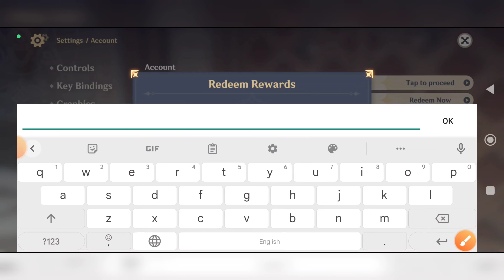NEW GENSHIN IMPACT CODES 2023 - GENSHIN IMPACT REDEEM CODES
NEW GENSHIN IMPACT CODES January 2023 - GENSHIN IMPACT REDEEM CODES | CODE GENSHIN

hey guys welcome to brand new video in this video we share GENSHIN CODES

your query.
genshin impact
new genshin impact codes
genshin impact redeem codes 2023

HOW TO REDEEM GENSHIN IMPACT CODES STEP BY STEP?
Step 1: Create a miHoYo Account and then log into it.
Step 2: Head to the Redeem Code page.
Step 3: Select the server where you have created your account.
Step 4: Select the character nickname where you want your rewards sent.
Step 5: Type in the redemption code, and hit Redeem.
You will receive your rewards via the in-game mail shortly!

Explore a World of Adventure